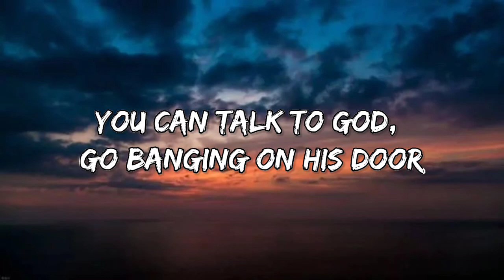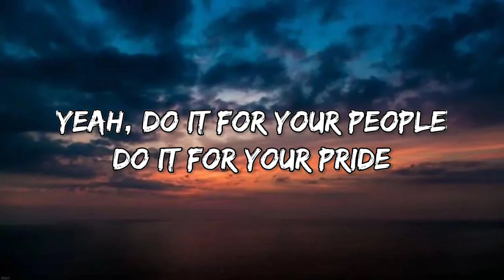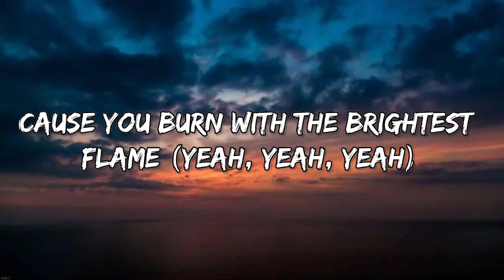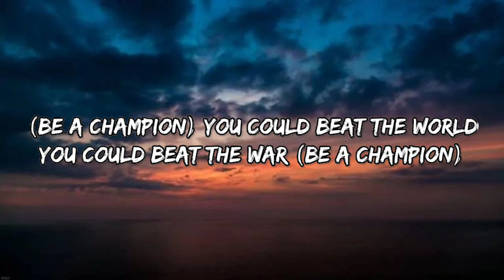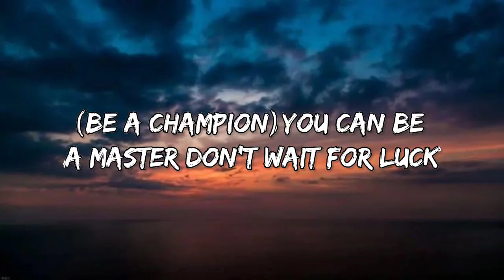The Script - Hall of Fame (Lyrics)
Lyrics:

Yeah, you can be the greatest

You can beat the world
You can beat the war
You can talk to God, go banging on his door

You can beat the clock (yeah)

You can run the mile

You can be the hero
You can get the gold
Breaking all the records they thought never could be broke

Yeah, do it for your people

When you're standing in the hall of fame (yeah)

Be students
Be teachers
Be politicians
Be preachers
(Yeah)

Be believers
Be leaders
Be astronauts
Be champions

Be students
Be teachers
Be politicians
Be preachers

Be believers
Be leaders
Be astronauts
Be champions

Dedicate yourself and you gonna find yourself